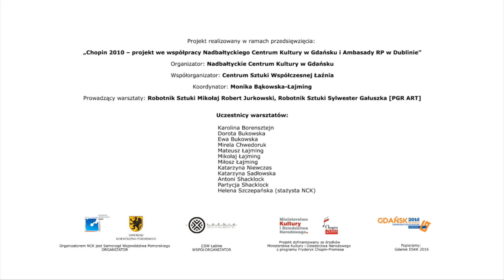WARSZTATY ANIMACJI KOMPUTEROWEJ DO MUZYKI FRYDERYKA CHOPINA - 026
Projekt realizowany w ramach przedsięwzięcia:
„Chopin 2010 -- projekt we współpracy Nadbałtyckiego Centrum Kultury w Gdańsku i Ambasady RP w Dublinie"

Organizator: Nadbałtyckie Centrum Kultury w Gdańsku
Współorganizator: Centrum Sztuki Współczesnej Łaźnia

Koordynator: Monika Bąkowska-Łajming

Prowadzący warsztaty: Robotnik Sztuki Sylwester Gałuszka, Robotnik Sztuki Mikołaj Robert Jurkowski [PGR ART]

Projekt finansowany ze środków Ministerstwa Kultury i Dziedzictwa Narodowego z programu Fryderyk Chopin-Promesa

Organizatorem NCK jest Samorząd Województwa Pomorskiego